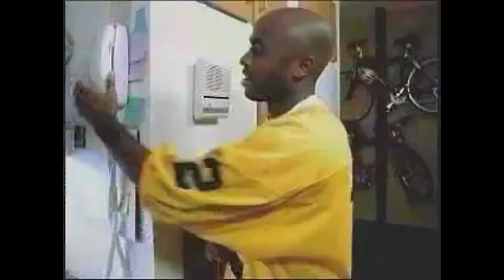DA BOMB - BEYOND INSANITY -- REACTION!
We put the legendary "Da Bomb" to the test, and man o' man is it a hot one.